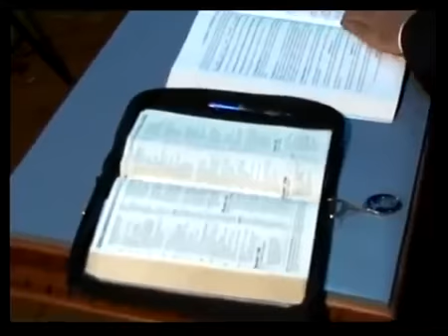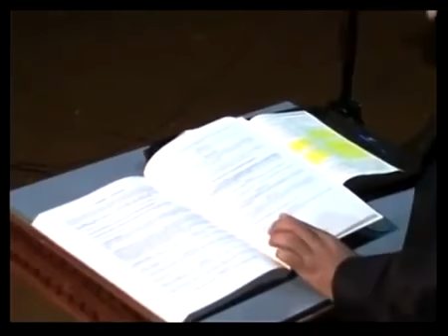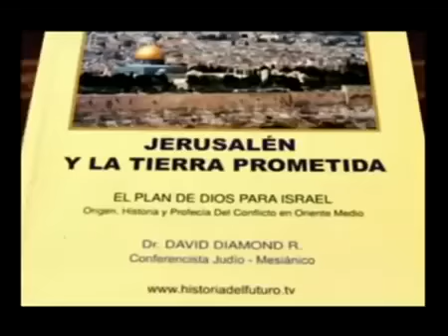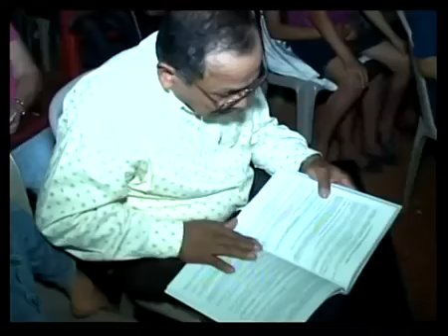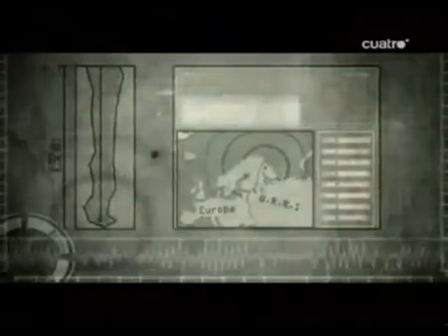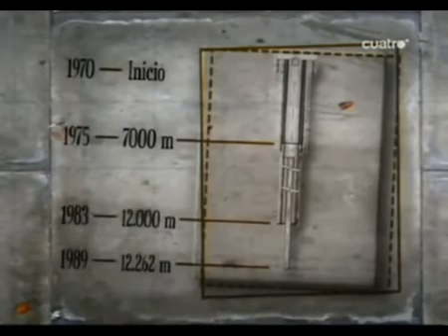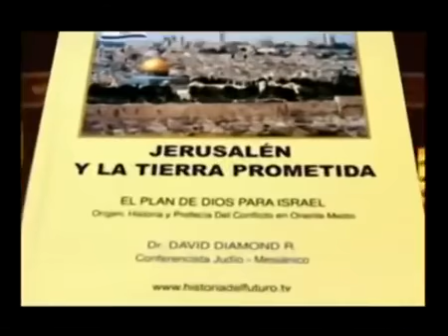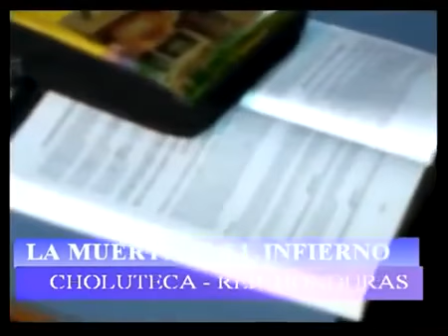DAVID DIAMOND LA MUERTE Y EL INFIERNO